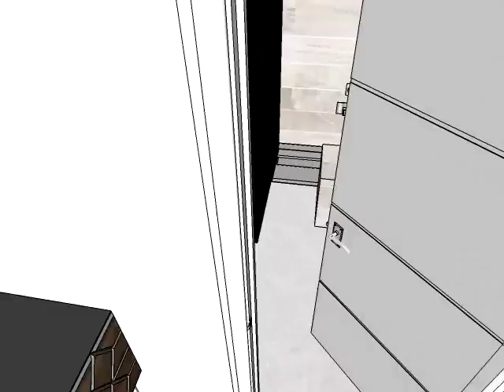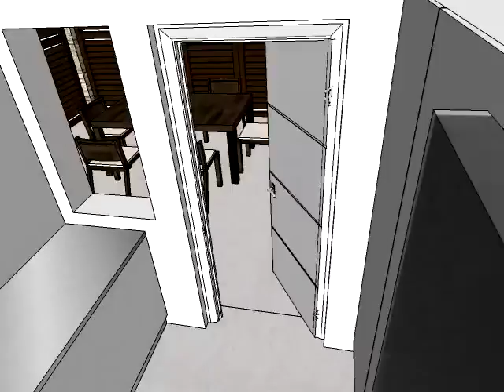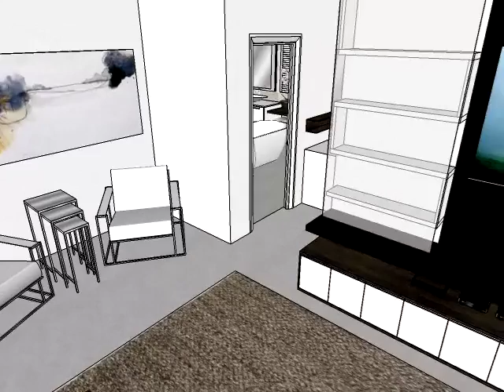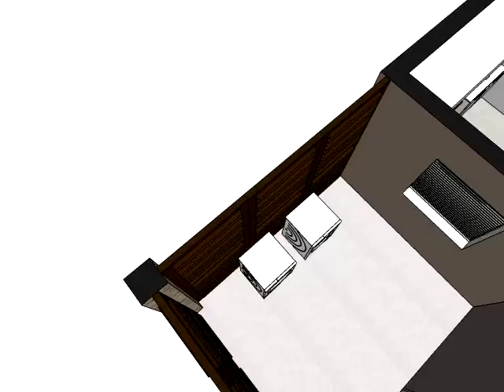Forsia's house small